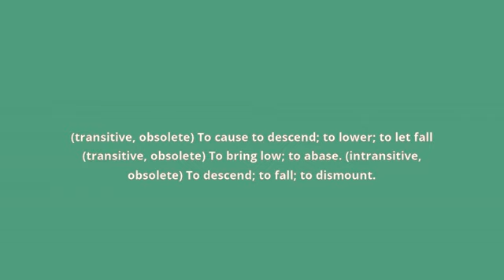what is the meaning of avale